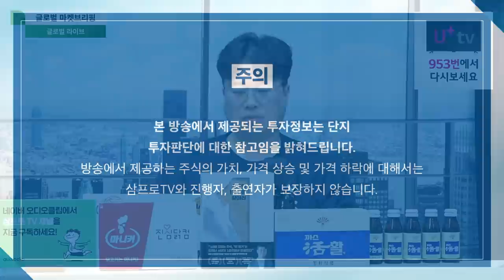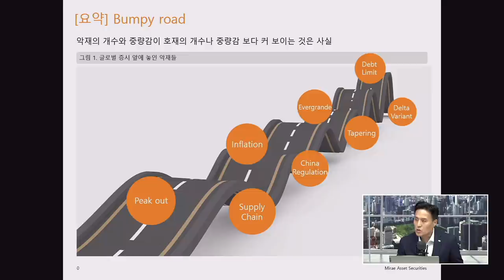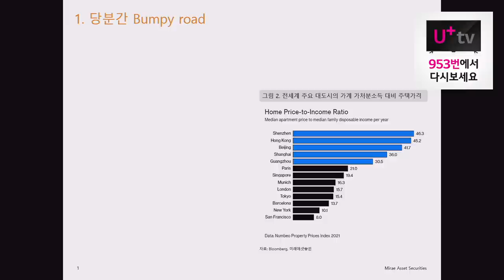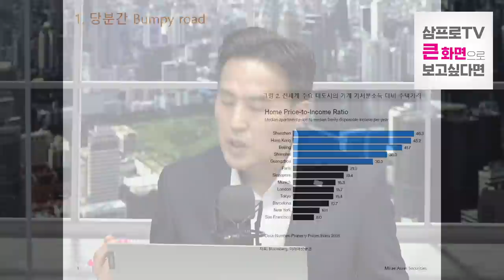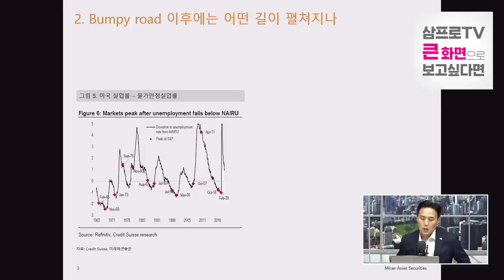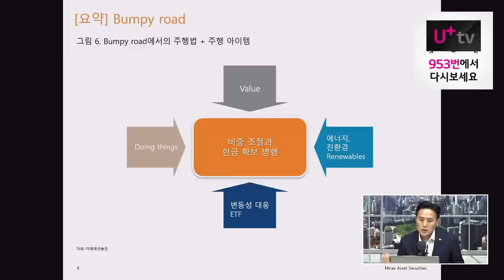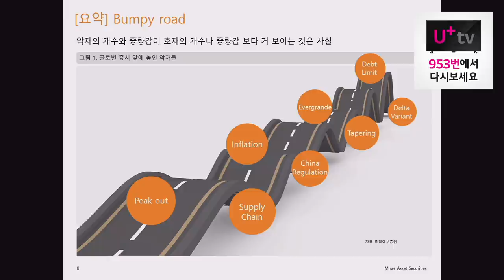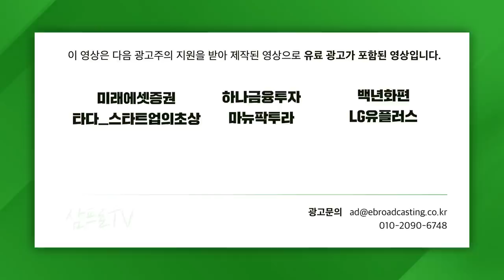[글로벌 이슈체크] 악재 많은 시장, 반전 위한 투자 전략은? f. 미래에셋증권 이승우 수석연구위원